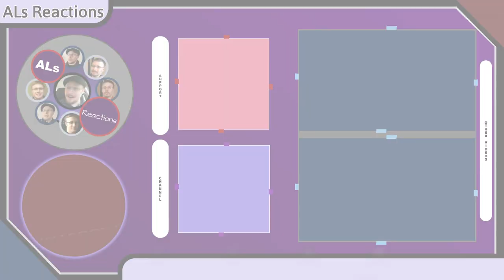Reaction to...SIRENIA: WE COME TO RUINS (With Lyrics)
Media of Focus: SIRENIA: WE COME TO RUINS (Music Video)

Content Locations:
Reaction - 05:26
Review - 10:39

Original Publication Date: June 6, 2023

1) Channel Support Buttons (On Most Videos)
4) Coinbase: DM me through Social Links listed above.